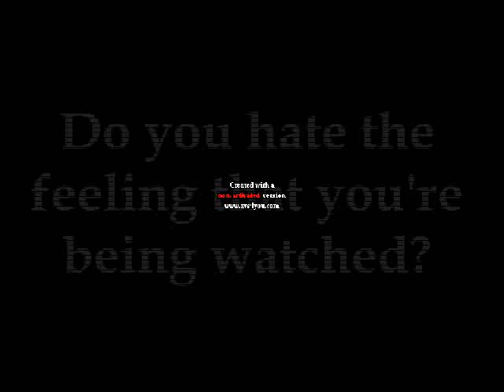Invisibility Cloak Commercial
Rebekah and Kristin's commercial for a super special awesome Invisibility Cloak!